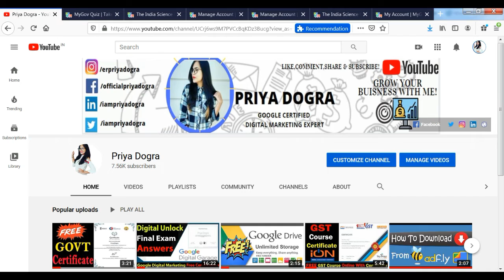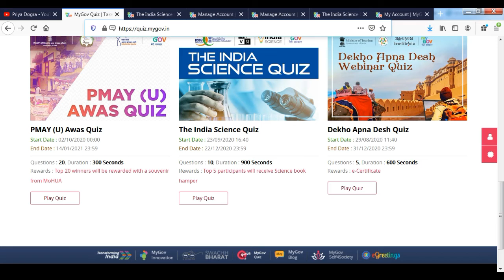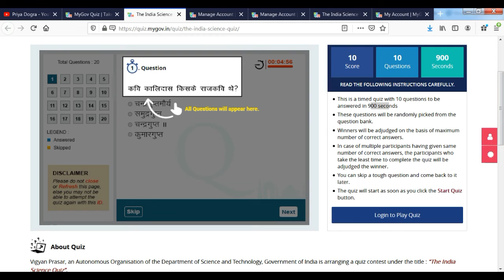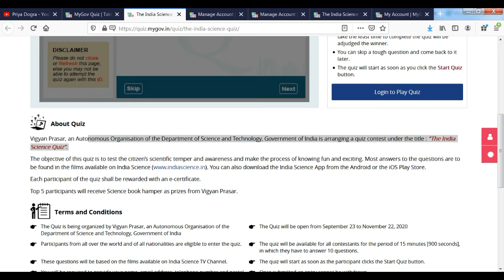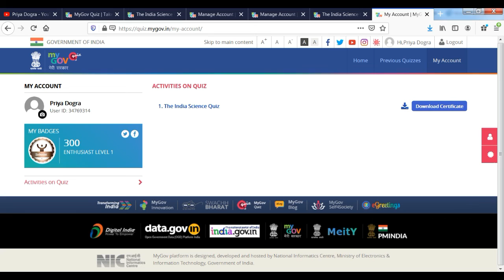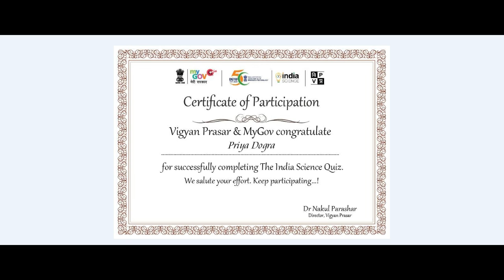The India Science Online Government Quiz | My Gov Quiz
The India Science Online Government Quiz Contest | My Gov Quiz

About this video :
In this video, I am giving information about the free The India Science Quiz Certification. This Quiz is provided by Vigyan Prasar, an Autonomous Organisation of the Department of Science and Technology, Government of India is arranging a quiz contest under the title: “The India  Science Quiz”.  You will get to know how you can get Free Online Government Quiz Certification from My Gov's official website for quiz certification.

About Quiz :
Vigyan Prasar, an Autonomous Organisation of the Department of Science and Technology, Government of India is arranging a quiz contest under the title : “The India  Science Quiz”.

The objective of this quiz is to test the citizen’s scientific temper and awareness and make the process of knowing fun and exciting. Most answers to the questions are to be found in the films available on India Science science.in). You can also download the India Science App from the Android or the iOS Play Store.

Rewards :
* Each participant of the quiz shall be rewarded with an e-certificate.

* The top 5 participants will receive a Science book hamper as prizes from Vigyan Prasar.
Topics covered in this video :

free certificate courses by the government of India,
the india science quiz by my gov,
science quiz,
india science quiz free certificate,
indian govt free certificate,
government certificate,
science quiz,
free quiz govt certificate,